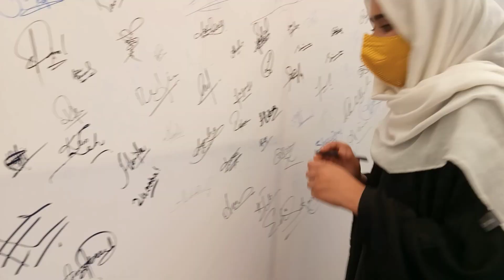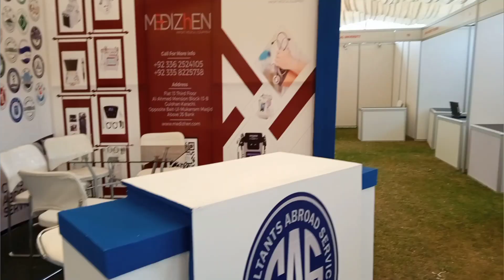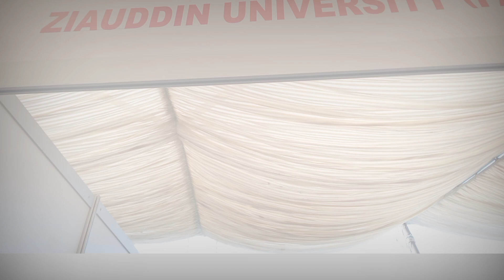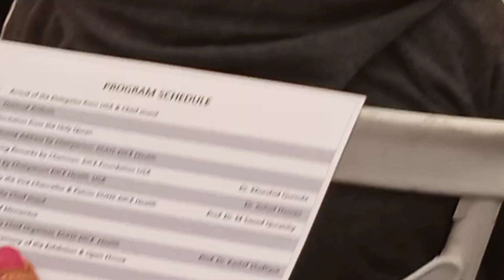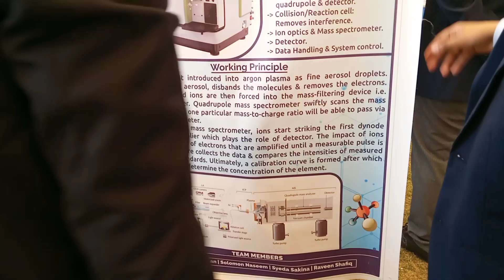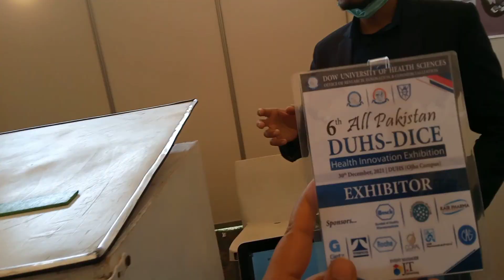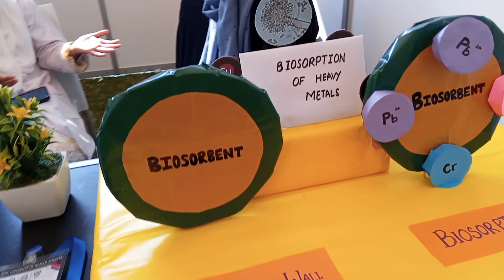6th Annual DUHS-DICE Health Innovation Exhibition I PART 1 I Vlog I Dr.Raveen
Assalam u Alaikum !! Here is my 2nd Vlog in which I took part in 6th Annual DUSH-DOW Health Innovation Exhibition. I went there with my project of ICPM (Inductive Coupled Plasma Mass Spectroscopy) with my Team members where I represented my university (Ziaudddin University) under the supervision of Dr. Qurat-ul-ain Laghari (Teacher of Pharmaceutical Medicinal Chemistry in Ziaudddin University) and Dr. Faheema (Teacher in Dow University).
The ICP-MS is a technique that detects heavy metals from products even can detects Radio-Isotopes at the level of parts per trillion. It is the most effective technique than all previous conventional techniques. The advantage of this technique is that metals are much toxic to humans health that cause multiple diseases and also can lead to deaths... So if we implement this technique for testing of products before marketing then future problems regarding human health could be avoided and also biological Budden will be overcome.

In this vlog I am covering this DOW-DICE event where multiple students and teachers from different universities participated including medical and engineering both feilds of people. Here is the part 1 of my vlog . Part 2 will be uploaded soon INSHALLAH.